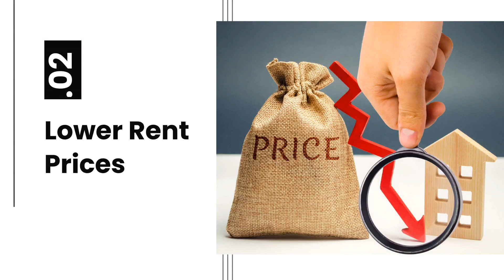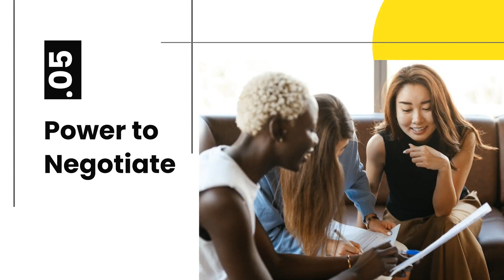Why Winter is the Best Time to Move - Must Watch!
Winter is more than just cold weather! 🌨️ In this video, explore the compelling reasons why winter is the absolute best time to make a move. From insider tips to hidden advantages, you'll be amazed by the possibilities. Watch till the end to uncover the secrets of successful winter moves!